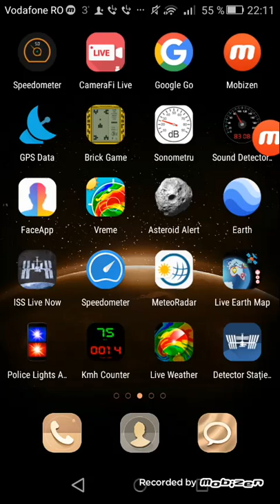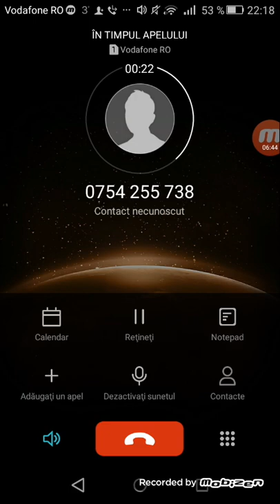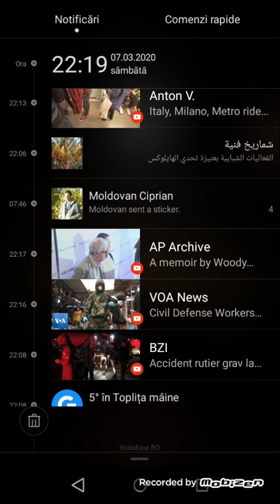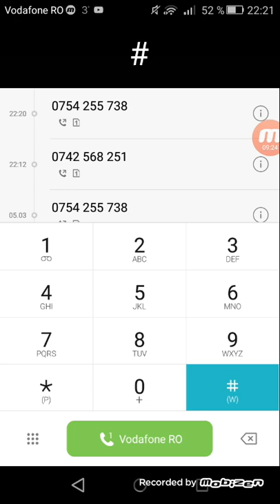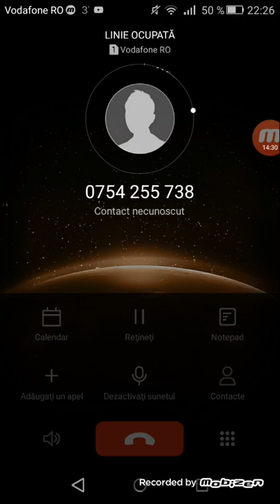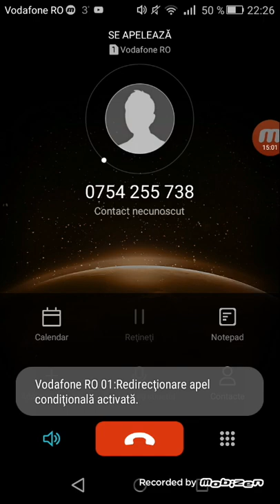Hivtam cristinat jonelat nem valasolt 2020 03 07 22 11 43